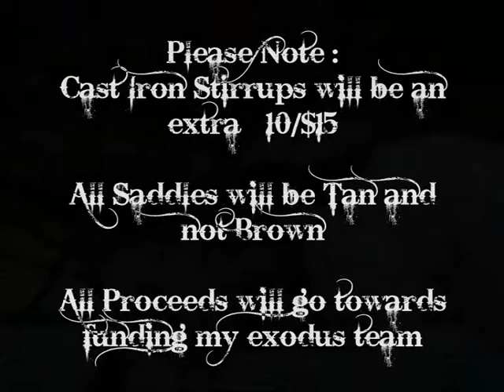Saddle Sale - Model Horse Realistic English Saddles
The price will be £35/$55 each plus p&p ! 2 saddles for £60/$90 saving you £10/ $20 !!